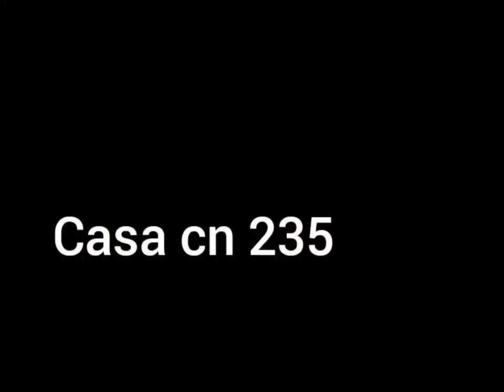CASA CN-235, İspanyol CASA ve Endonezya firmalarının ürettiği bir hafif nakliye uçağı